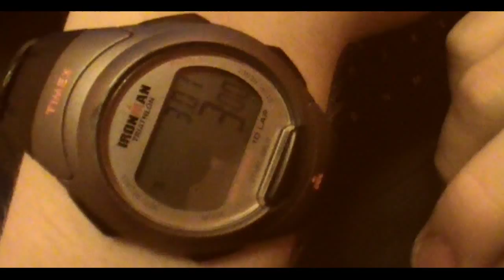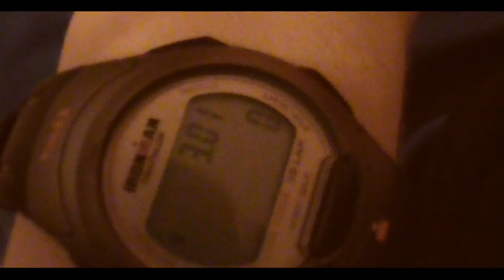Isolation - Short Film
Editing Program: MAGIX Movie Edit Pro 2014

Some of our best videos:

v=igymzAhWg6E&list=UUBN9VHNrMwMy0RihlH8cIGQ

We Love Film!